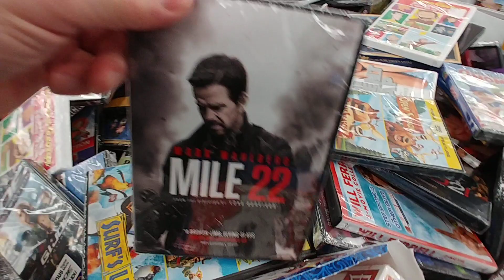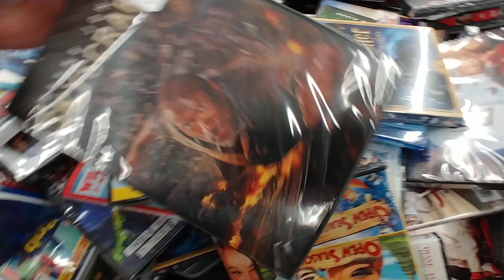$5.00 Movie Bin Pt. 5 At Walmart - Apr. 2020